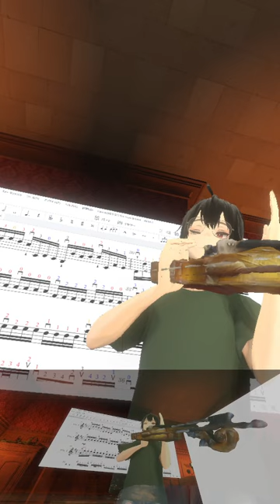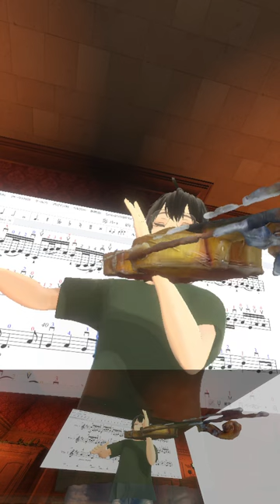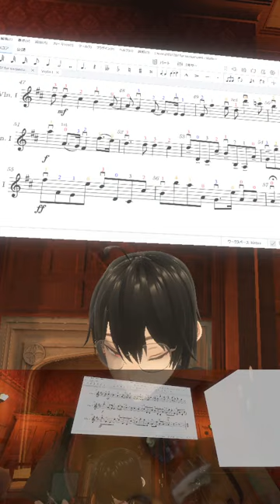🎻20240326 パッヘルベルのカノン, Pachelbel's Canon